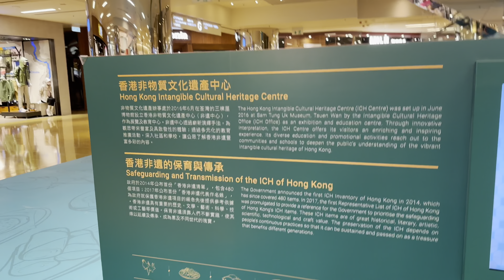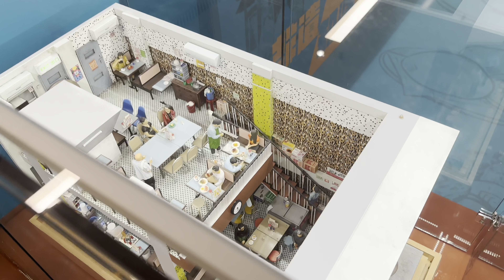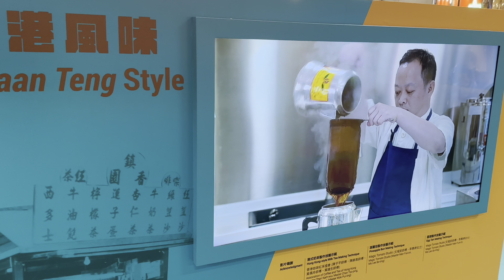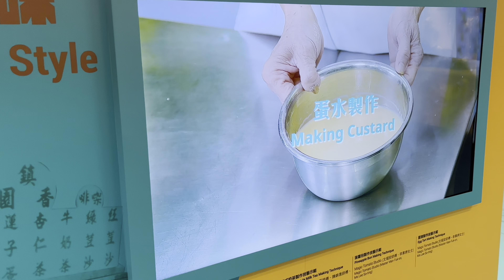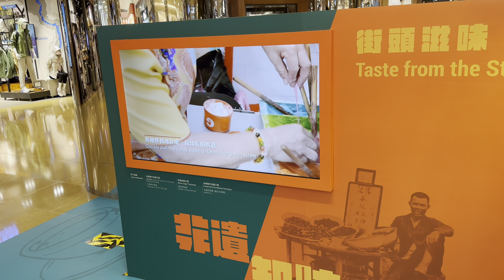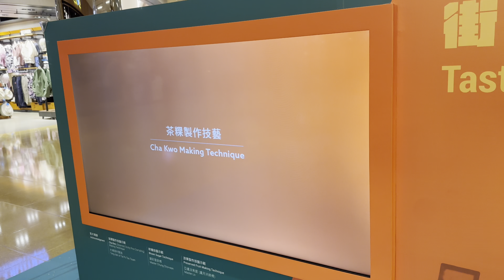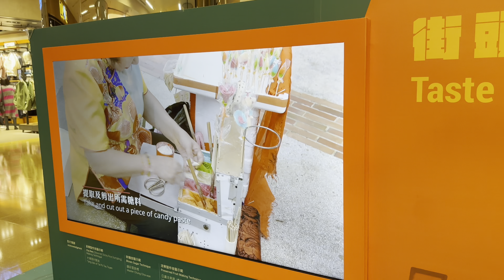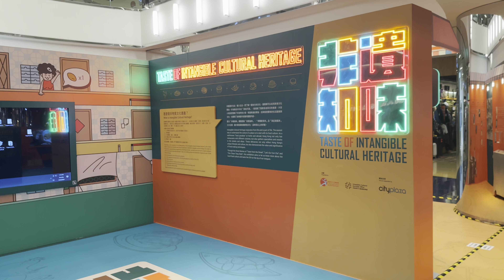Hong Kong Exhibition - Taste of Intangible Cultural Heritage (Part 2)